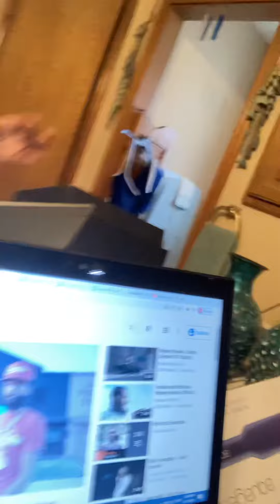Nipsey blues part 2 !